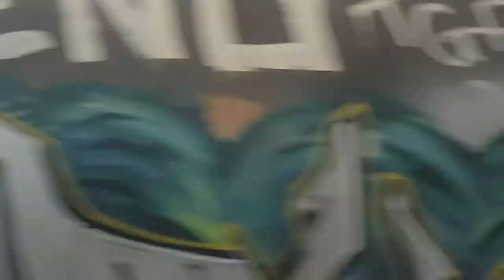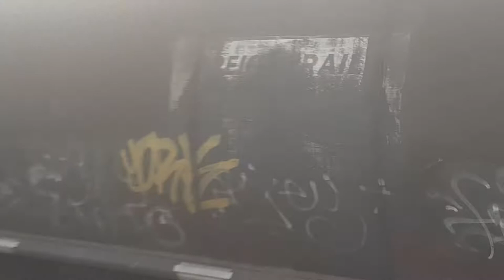vlog 16 3 grain and 1 ore at Unanderra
had time to waste so i got these trains
some history on unanderra train station: The first railway in the district was a privately operated track between Mount Kembla and Port Kembla, opened in 1882 to bring coal to port. Premier George Fuller turned the first sod for the Illawarra Mountain Railway – now known as the Unanderra–Moss Vale line – at Unanderra on 26 June 1925.